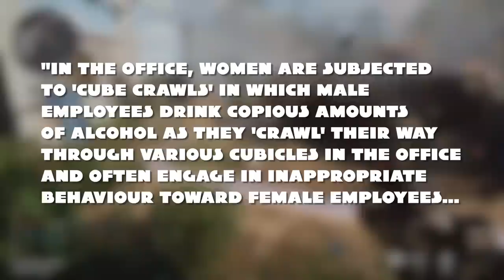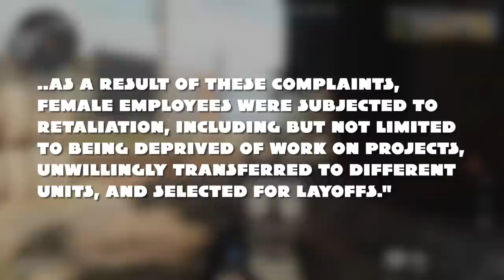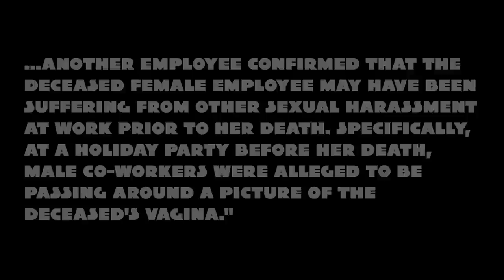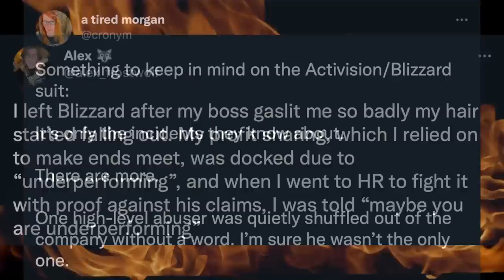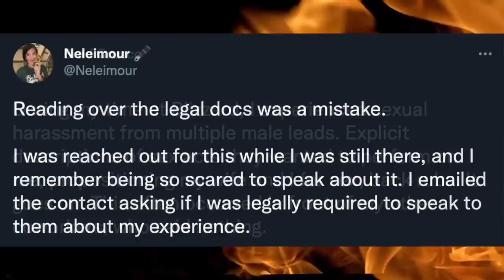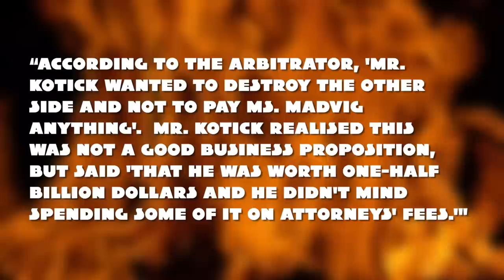Alright, let's burn video games to the ground | 25/07/21 | The Nerd³ Show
Warning: This show episode features discussion of suicide, rape and sexual assault. It's not a fun one.

Sources:
0:44
2:01
5:38
5:45
6:44
9:46